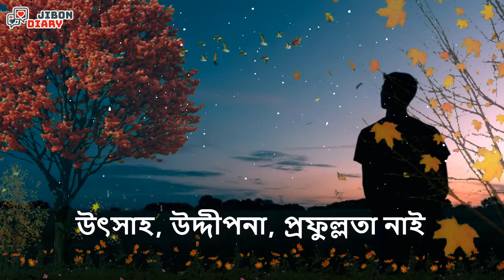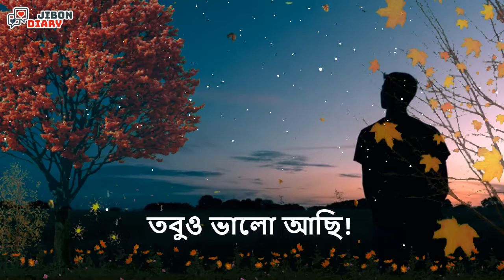মিথ্যে ভালোবাসার কাছে হেরে গেছি | Mittha Valobasar Kase Here Gechi | Sad Love Story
কারো মিথ্যে ভালোবাসার কাছে হেরে গেছি | Karo Mittha Valobasar Kase Here Gechi | Sad Love Story

ভিডিওটি আশা করি আপনাদের ভালো লাগবে। আর ভিডিওটি ভালো লাগলে আপনার বন্ধুদের সাথে শেয়ার করে তাদেরও দেখার সুযোগ করে দিন। আর আপনার কিছু আবেগি কথা হতে পারে আমার পরবর্তী ভিডিও তাই আমার কাছে এখনি পৌছে দিন আপনার আবেগি কথা বা জীবনের গল্পটি।

আপনার মনের যেকোনো কথা আমার কাছে পৌছে দিতে সরাসরি আমার ফেসবুক পেজে বা আইডিতে ইনবক্স করুন|

আপনারা যদি টেকনোলোজি সম্পর্কে এবং ফ্রিল্যান্সিং করে অনলাইনে ইনকাম করতে চান তাহলে অবশ্যই আমার আরেকটি চ্যানেল থেকে ঘুরে আসতে পারেন।

সাবস্কাইব করে পাশে থাকুন। ভাল কিছু উপহার দিবো ইনশাল্লাহ!

The love story of your heart's will be found here, The Little story of life will come out with thousands of full love stories. We do not want to kill the murders of love. We want to keep our emotion for a lifetime and successful life.